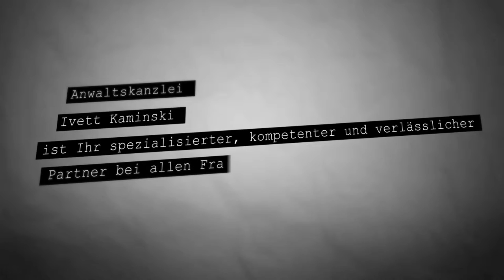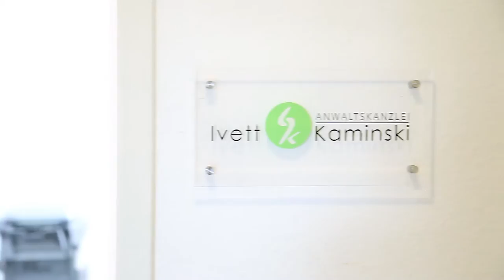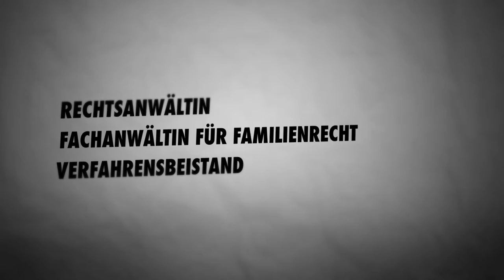Imagefilm für Anwaltskanzlei Ivett Kamnski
Kanzleifilm der Anwaltskanzlei Ivett Kaminski in Dortmund Asseln. Der Imagefilm wurde mit diversen Kamerafahren realisiert.